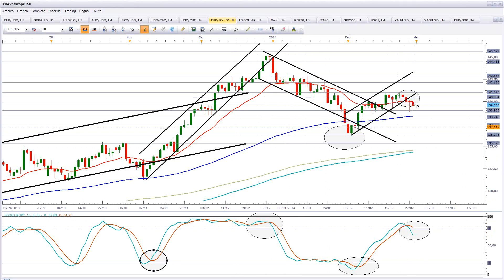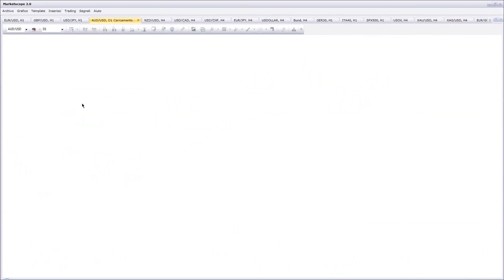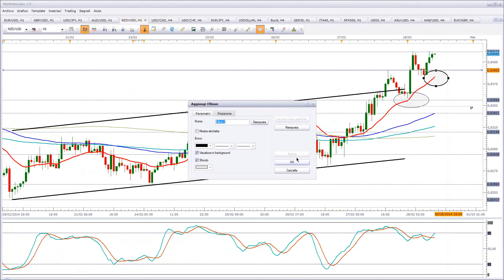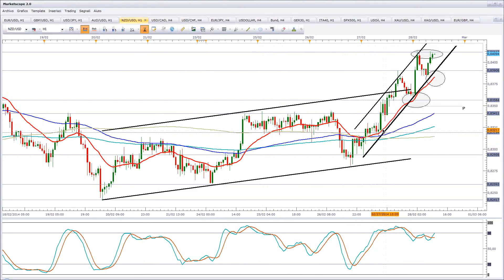Archivio: 28 Febbraio 2014 - Davide Marone